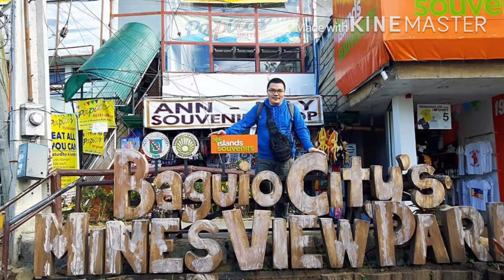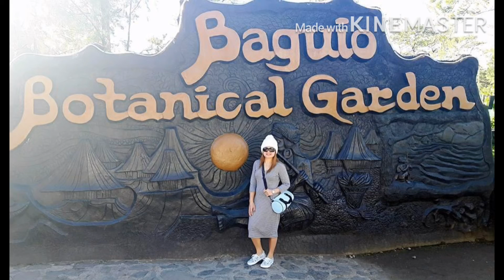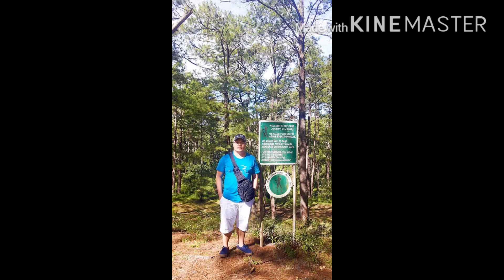Trip to Baguio City/memorable experienced//NickSar vlog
We had our trip to baguio city last december 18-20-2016